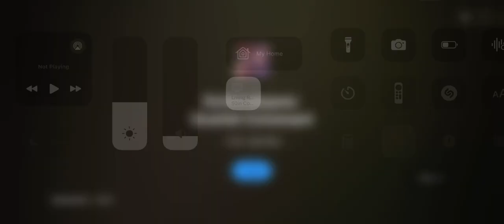Echoeclypso??? AD (why couldn’t they name the game something else)